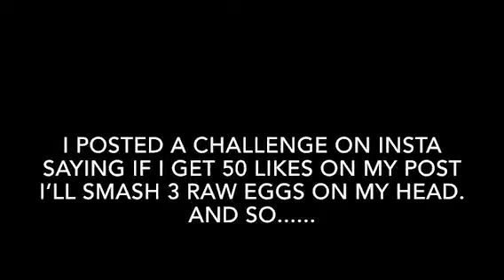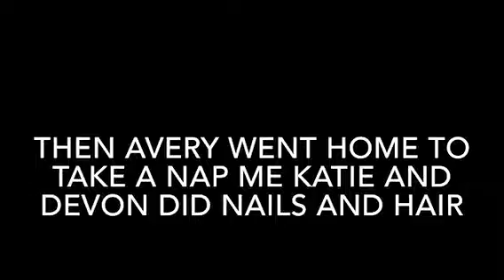Snow day vlog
This was from March 21st 2018 btw.